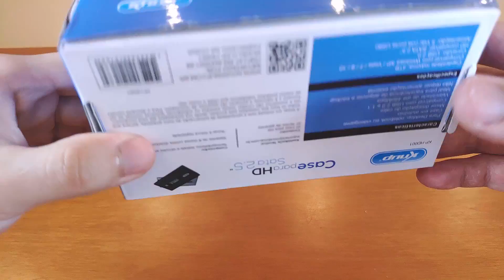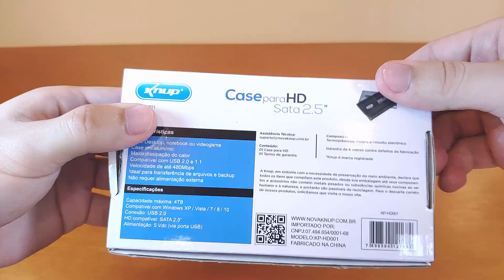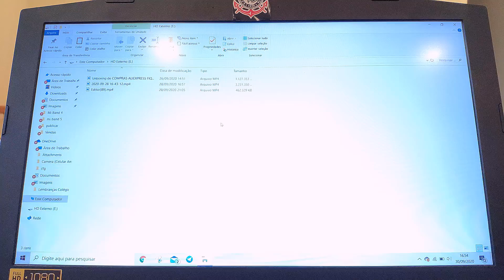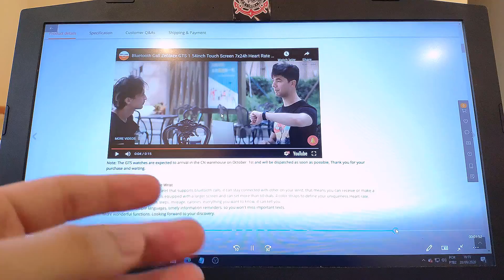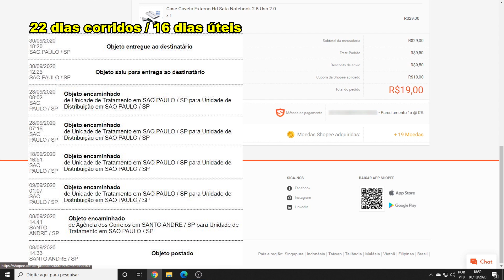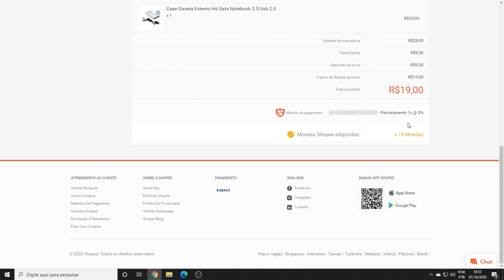UNBOXING da minha PRIMEIRA COMPRA na SHOPEE (CASE HD EXTERNO)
Case HD Notebook 2.5" USB 2.0
30 DIAS GRATUITOS DE AMAZON PRIME

Nesse vídeo mostro unboxing da minha primeira compra na shopee, além disso respondo as perguntas:
- Shopee é confiável?
- Shopee brasil com frete zero e confiavel?
- Quanto tempo demora para entregar?

Trata-se de um case de HD externo de notebook 2.5 da marca Knup, a qual comprei de um vendedor brasileiro e de confiança, por conta de ter sido minha primeira compra na Shopee o valor saiu com cupom de desconto, muito mais barato do que comprar no Aliexpress ou em outra lojas, mesmo sendo direto aqui do Brasil. O cupon é aplicado somente na primeira compra e tem um valor máximo disponível, no vídeo no card explico melhor sobre, além de falar sobre a segurança da loja, proteção ao consumidor etc...